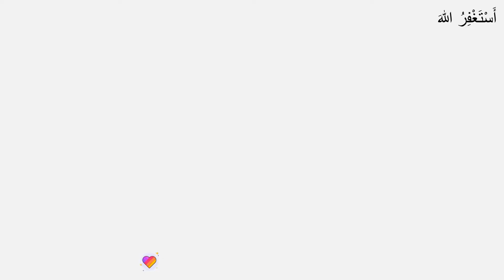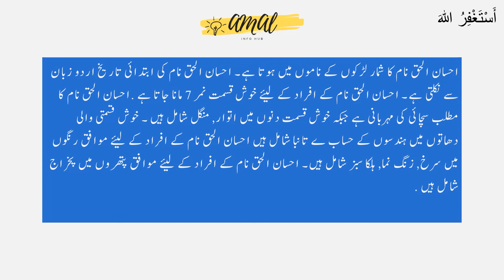Ihsan Ul Haq Name Meaning in Urdu - Ihsan Ul Haq Name Meaning - Islamic Boy Name - Amal Info TV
Ihsan Ul Haq is a Muslim boy Name. Ihsan Ul Haq name is Arabic originated which is related/connected with Islamic Name ihsan ul haq . Also find other important details aboutihsan ul haq  Name in this Video Like Color, ihsan ul haq Name meaning in urdu, lucky Number, Compatible Stone & Metals, Religion, Language, and Many More..!!

👉 Detail: In this video you will find all kind of details about ihsan ul haq name in urdu language. So, You must watch this video if you have questions in your mind about ihsan ul haq naam, ihsan ul haq name meaning, ihsan ul haq meaning, ihsan ul haq name meaning in urdu, ihsan ul haq meaning in urdu, islamic name ihsan ul haq meaning in urdu, ihsan ul haq name meaning in urdu and lucky number and stone, ihsan ul haq name meaning in urdu, ihsan ul haq name meaning in islam, ihsan ul haq name meaning in quran, ihsan ul haq name meaning in urdu and lucky number, ihsan ul haq name meaning in hindi, ihsan ul haq naam ka matlab, ihsan ul haq naam ka matlab kya hai, ihsan ul haq girl name, meaning of ihsan ul haq name, ihsan ul haq name status, ihsan ul haq name with meaning, ihsan ul haq naam ki detail, ihsan ul haq name status, ihsan ul haq name whatsapp status or if you have any other query so you can ask in the comments section.